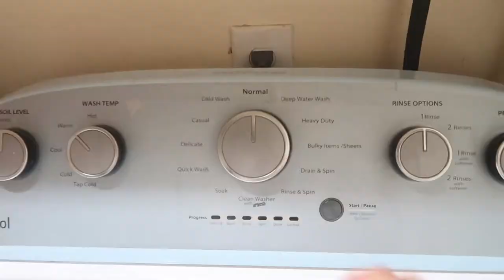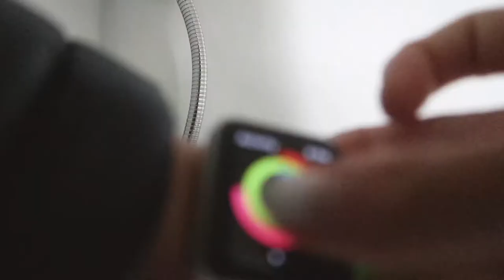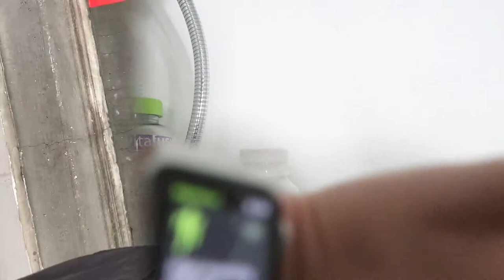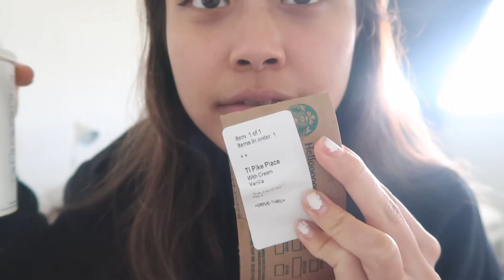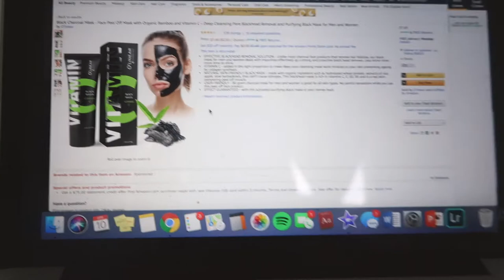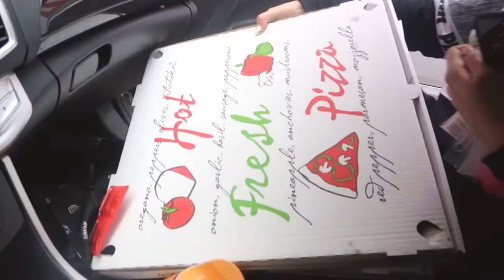new mask regulation | Quarantine Diaries